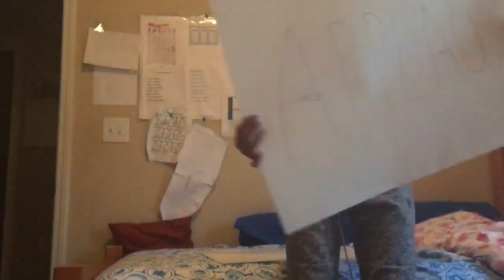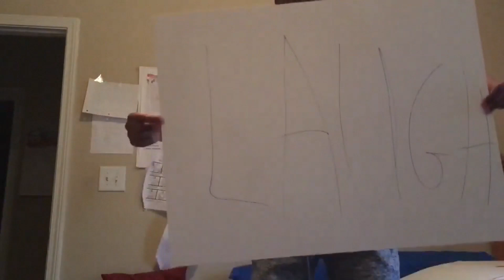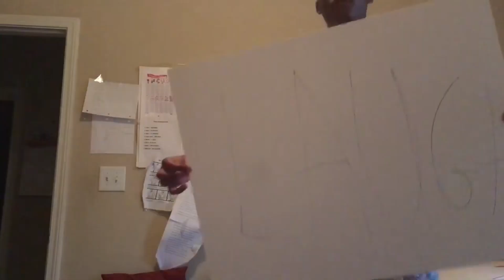Whats it Worth to You Game Show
CCA HS Drama Dept creates a corona shelter video, filmed at home, edited into one show. Christian lesson from a game show.
Creekside.